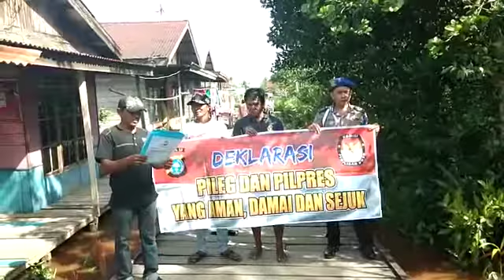Deklarasi Pemilu Damai 2019 oleh Masyarakat Kel Enok Kec Enok